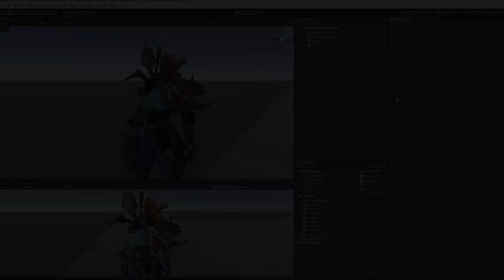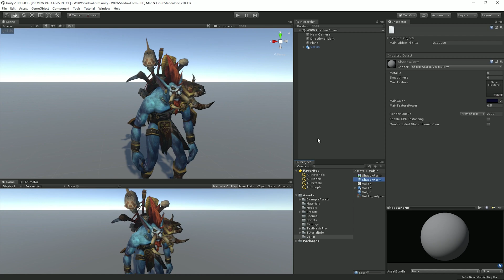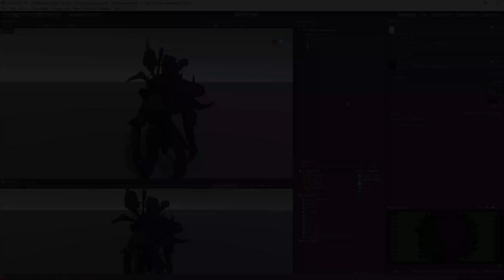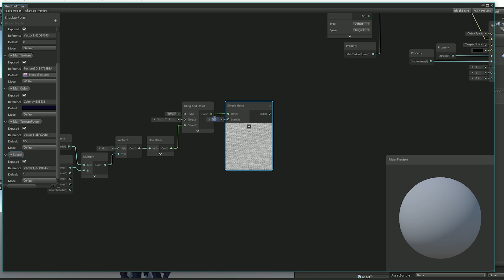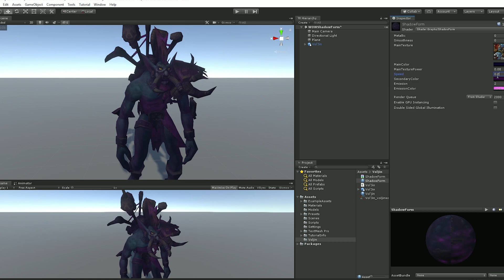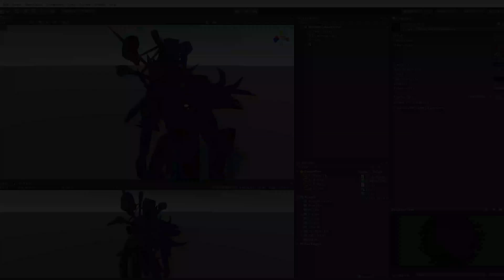Shadow priest shader effect in Unity - World of Warcraft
Shadow priest shader in Unity - World of Warcraft
In this video you'll learn how to create the shadow priest effect in Unity!

MUSIC
from "BausicProductions"